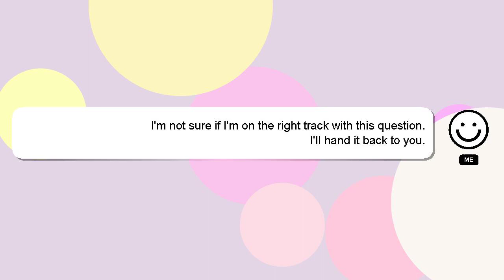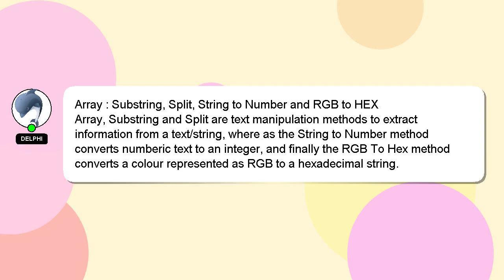Array : Substring, Split, String to Number and RGB to HEX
: to String Array Substring, Number to RGB Split, HEX and